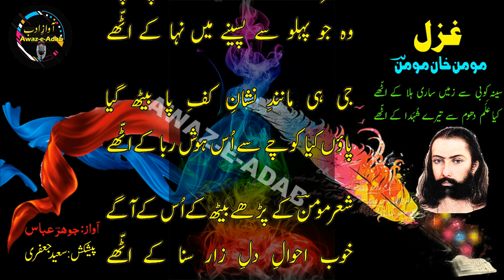Ghazal || Momin Khan Momin | Seenah Kobi Se Zamee Saari Hila Ke Utthay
Momin Khan Momin was a late Mughal era poet known for his Urdu ghazals. A lesser-known contemporary of Ghalib and Zauq, he used "Momin" as his pen name. His grave is located in the Mehdiyan cemetery in Maulana Azad Medical College, Delhi. Wikipedia
Born: 1800, Delhi, India
Died: May 14, 1852, Delhi, India
Parents: Hakim Ghulam Nabi Khan
Notable works: Kulliyat-e-Momin; (Momin's complete works of poetry)
Resting place: Mehdiyan, Delhi, India
Voice : Jauhar Abbas
Presentation: Saeed Jafri

                                              Lyrics
                                              غزل
                                     مومن خان مومنؔ

سینہ کوبی سے زمیں ساری ہلا کے اٹّھے
کیا عَلَم دھوم سے تیرے شُہَدا کے اٹّھے

آج اُس بزم میں طوفان اٹھا کے اٹّھے
یاں تلک روئے کہ اُس کو بھی رُلا کے اٹّھے

گر نہ ہو دل میں خیالِ نگہِ خواب آلود
درد کیا کیا اثرِ خُفتہ جگا کے اٹّھے

شمع کے چور کا محفل میں جو مذکور ہوا
دل چُرا بیٹھے تھے جب آنکھ چُرا کے اٹّھے

گو کہ ہم صفحۂ ہستی پہ تھے اک حرفِ غلط
لیک اٹّھے بھی تو اک نقش بٹھا کے اٹّھے

ہو عذابِ شبِ یلدا سے رہائی یارب
زلف منھ سے کہیں اُس مہر لقا کے اٹّھے

اف رے گرمیء محبت کہ ترے سوختہ جاں
جس جگہ بیٹھ گئے آگ لگا کے اٹّھے

سوزشِ دل سے ہوا کیا ہی میں پانی پانی
وہ جو پہلو سے پسینے میں نہا کے اٹّھے

جی ہی مانندِ نشانِ کفِ پا بیٹھ گیا
پاؤں کیا کوچے سے اُس ہوش ربا کے اٹّھے

شعر مومنؔ کے پڑھے بیٹھ کے اُس کے آگے
خوب احوالِ دلِ زار سنا کے اٹّھے